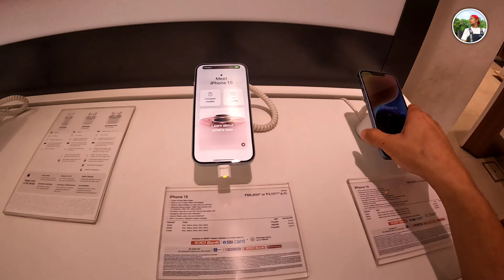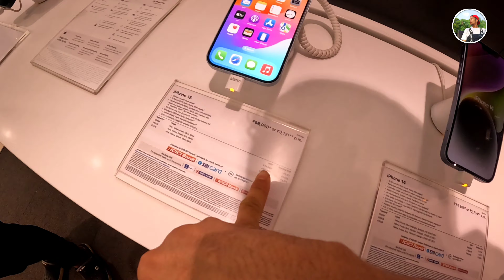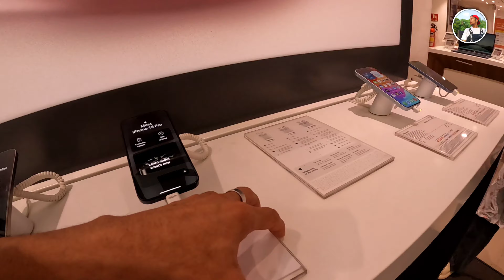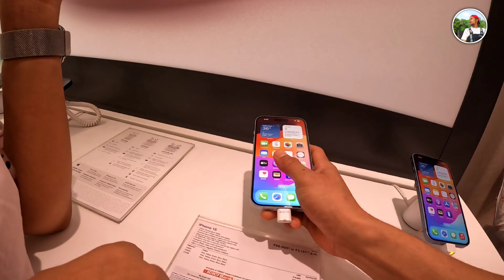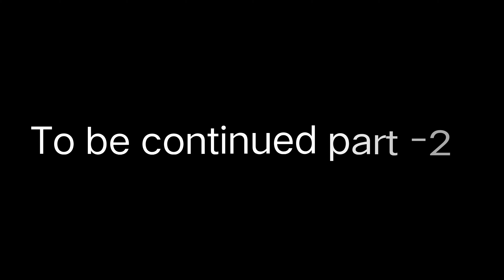We Buy a new phone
welcome back to Alow kaipeng vlog nan rengkin chibai nani kalo tho hima ka youtube channel ah ta